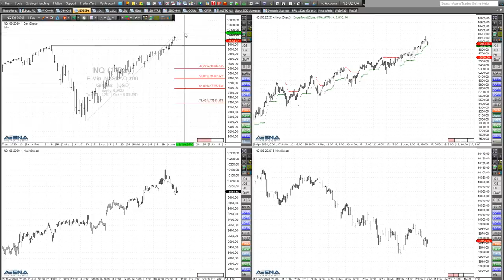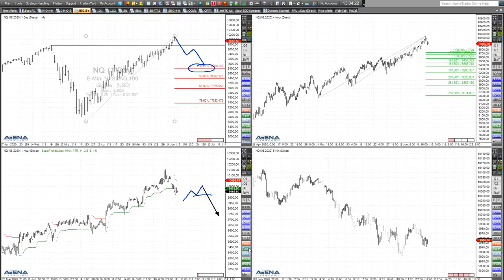Rüdiger Born: Wie Dax, Dow und Nasdaq im Augenblick traden?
Wie kann man beim aktuellen Kursrückgang im Dax als Trader arbeiten? Verschiedene Szenarien spreche ich im folgenden Video an auch für Dow und Nasdaq. Wollen Sie abgesehen von meinen täglichen Analysen im Trade des Tages